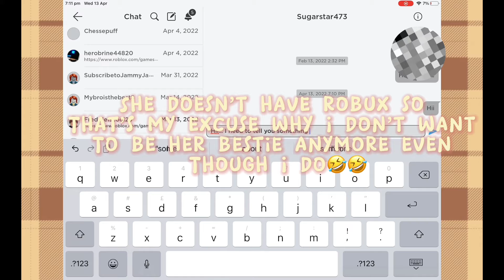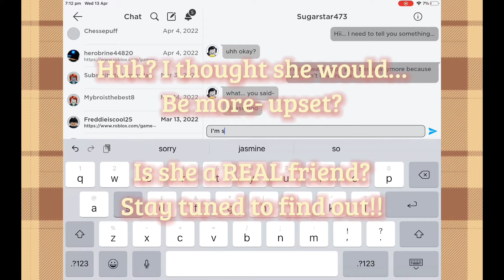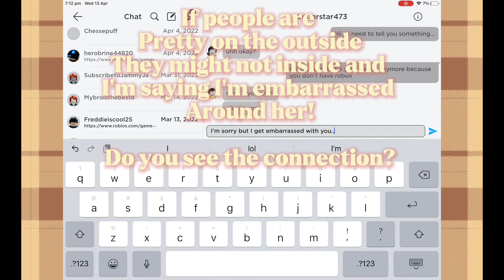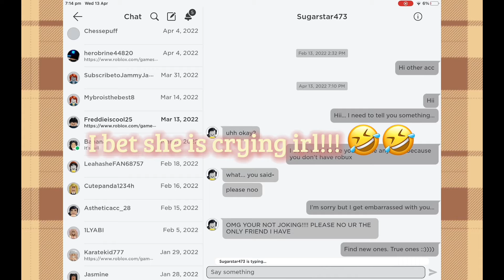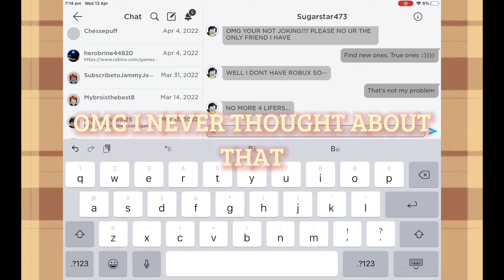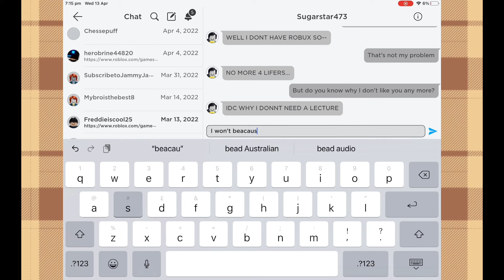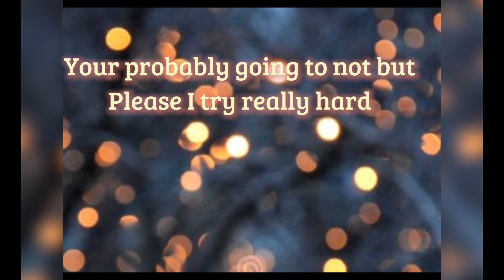Pranking my bestie by saying we’re not friends anymore